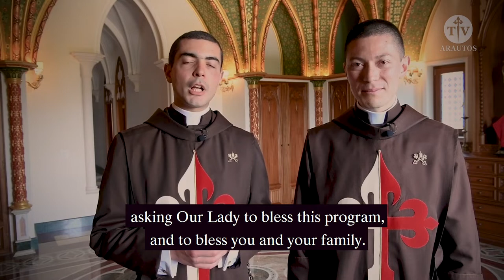Splendours of Mary - Teaser - Heralds of the Gospel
HERALDS MUNDI is now offering a new program from TVArautos: Splendours of Mary!
The objective of this program is to bring a word of hope and faith to the internet users.

Join Heralds Mundi Telegram: T.me/heraldsnet

(English subtitles - unofficial translation adapted for subtitles)